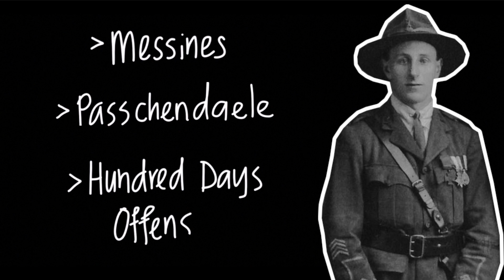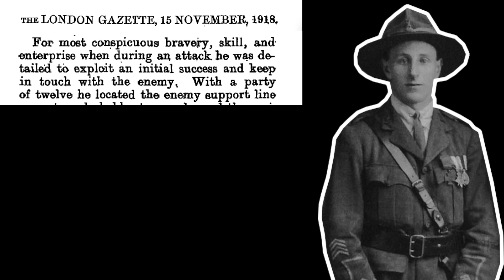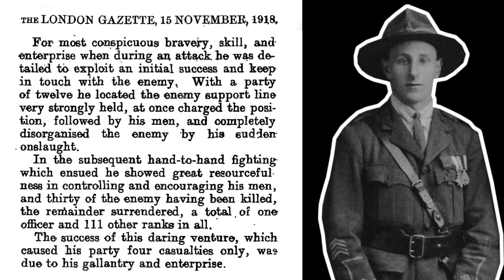THE VICTORIA CROSS | New Zealand Recipients | Episode 12 | Sergeant Harry Laurent (1918)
The Victoria Cross is the highest military decoration awarded for “valour in the face of the enemy” to members of the armed forces of Commonwealth countries. It was introduced in 1856 by Queen Victoria to honour acts of valour during the Crimean War, and has continued to be awarded in all conflicts since.

In this series, we are going to take a look at each of the New Zealand recipients, we'll read the citations for each action, and where possible learn a little about each man.